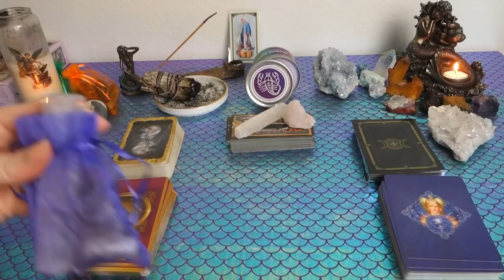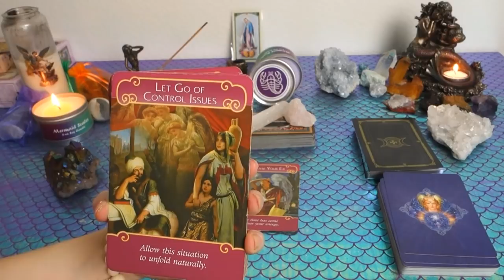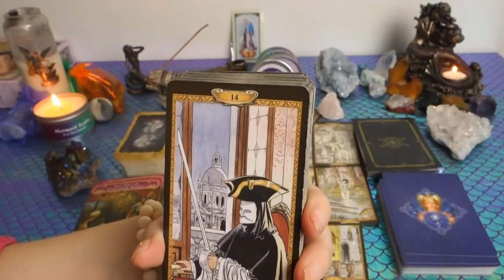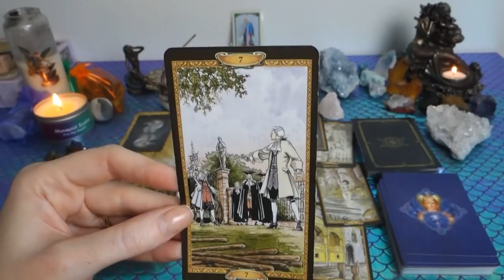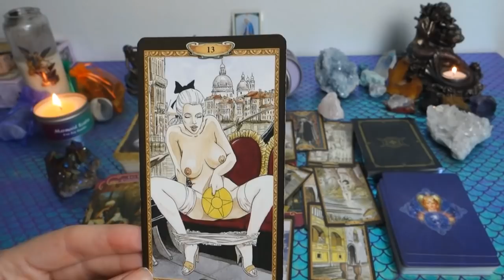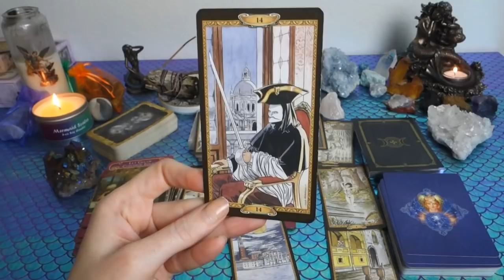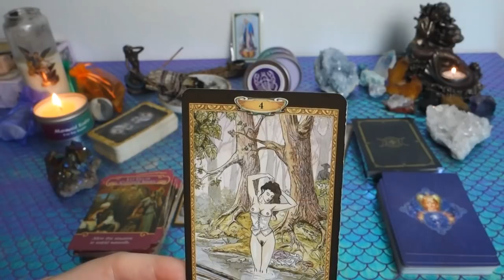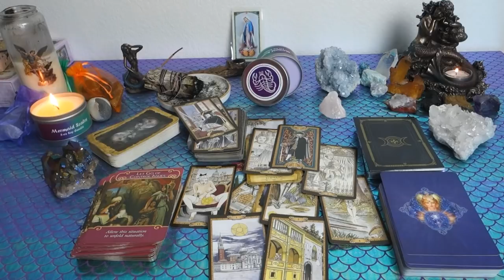SCORPIO: This Is The Final Test.. April General Love Reading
This is a general love reading for the Sun, Moon, Rising, Venus, Mars, Jupiter and/or stellium sign of Scorpio! Cross-watchers are welcome as well!

Or you can send me mail at:

9609 S. University Blvd.

1. Commenting on any of my YouTube videos with a mermaid, unicorn, or heart emoji

2. Following one of my Instagrams (following each Instagram counts as a separate entry) and liking and/or commenting on any picture using any of the emojis listed above You can find my Instagrams at the following links: